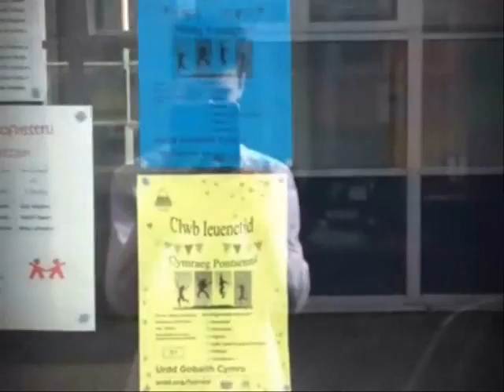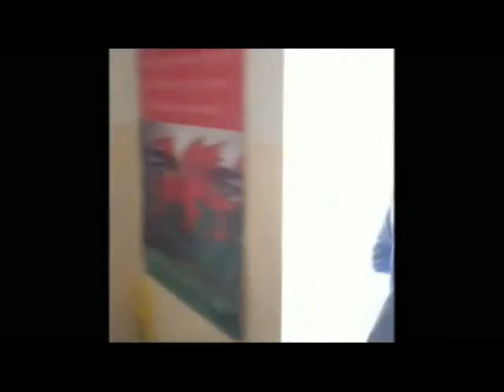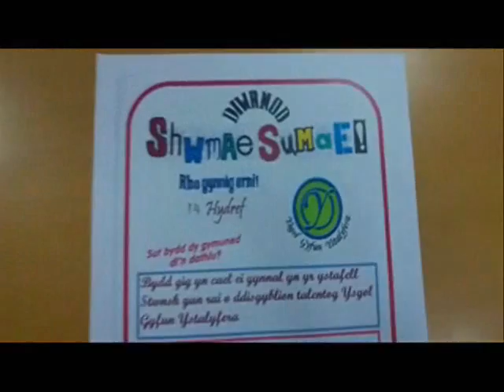Fideo Diwrnod Shwmae Sumae! Ysgol Gyfun Ystalyfera 2016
Fideo Shwmae Sumae
Buodd disgyblion ac athrawon Ysgol Gyfun Ystalyfera yn dathlu diwrnod Shwmae Sumae mewn sawl ffordd. Mae’r fideo yn dathlu ein blachder dros ein hiaith, diwylliant and hunaniaeth – a chawsom ni llawer iawn o hwyl yn creu, perfformio a rhannu ein neges.

Shwmae Sumae
Pupils and staff have been celebrating Diwrnod Shwmae Sumae in a variety of ways. Here’s the video which Celebrates our pride in our language, culture and heritage – and I can assure you we had a lot of fun creating performing and sharing our message.